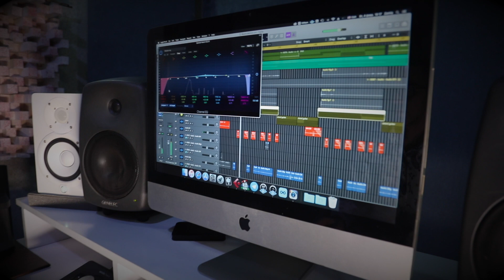İlkin Ferhadoglu 2020 "Yeniden Sehneye Qayidir - 2020